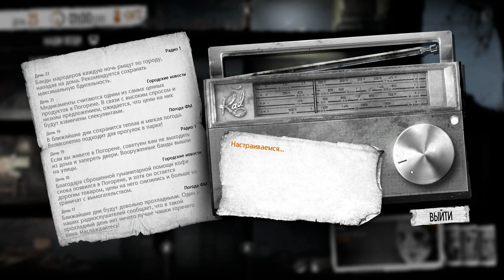#23: Два патрона вместо сдачи [Let's Play This War of Mine]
Сразу хочу принести извинения за сбивчивость и невнятность, на работе в очередной раз подложили большую кучу свежего дымящегося дерьма и голос я убил просто до хрипоты. При этом очередную возможность для съемок, выдавшуюся в плотном графике, терять было бы попросту глупо, поэтому вышло что вышло. К счастью денек на этот раз выдался спокойный, поскольку я и не планировал совершение очередного набега. С таким уровнем личного тупизма я даже не знаю во что могло бы вылиться новое противостояние с местной гопотой. Подозреваю, что ничего хорошего из этого не получилось бы, а вместо этого были все шансы получить первый труп среди подопечных. Ну да ладно, в жилетку я вам поплакался, и пару слов о том, что нам готовит очередной день. =) К сожалению теперь можно со всей определенностью утверждать, что трупы - пропадают. Уж не знаю что с ними происходит, крысы жрут или бомжи подъедают, но факт остается фактом и теперь главное не упускать это из виду. Кроме того я, видимо, изрядно накаркал и Катька становится всё менее полезной для общества. Можно и расстроиться по этому поводу, но как я уже говорил ранее, на таком этапе игры это уже не столь важно и стремительно умнеющий торговец не будет большой помехой. И да, похоже, что лимит моего эпического везения подходит к концу... Следует быть поосторожнее. =D

При съемках использовалось только оригинальное звуковое оформление игры.
- разработчикам в лице 11 bit studios
Официальный сайт игры:

Чем более востребован будет канал, тем чаще и регулярнее я буду выкладывать свежий контент. Ну, по крайней мере у меня будет больше стимулов для этого! =D